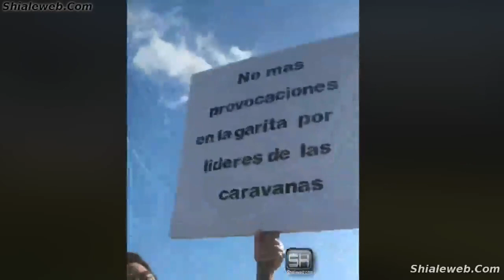CHALECOS AMARILLOS TIJUANA VS INVASORES HONDUREÑOS 👉👉VER DESCRIPCIÓN🔥